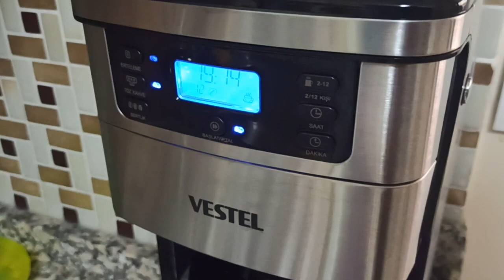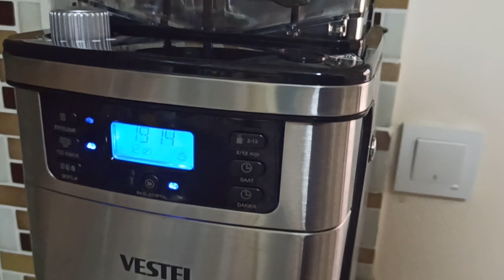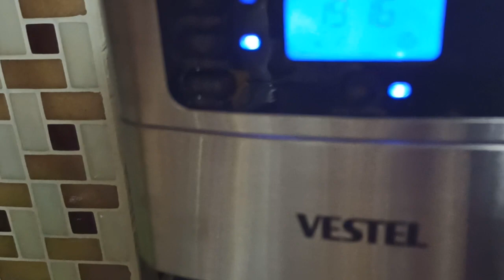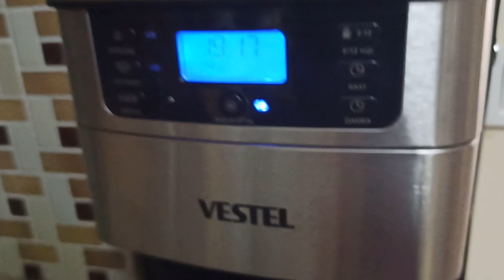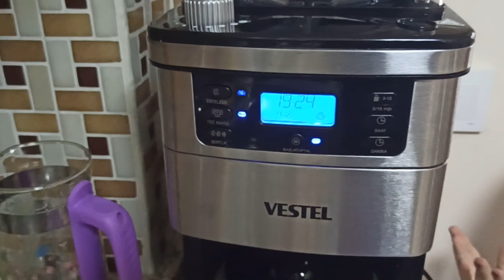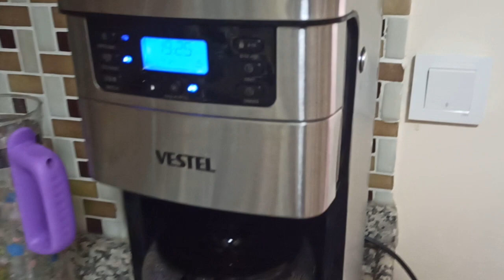Vestel ögütücülü kahve makinesi yıkama ve kahve demleme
Vestel Ögütücülü Kahve makinesi